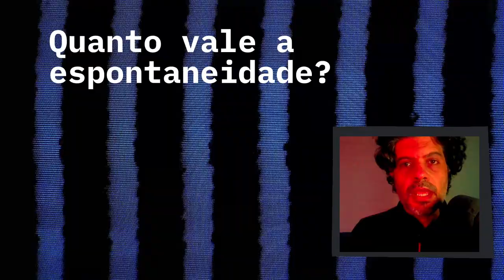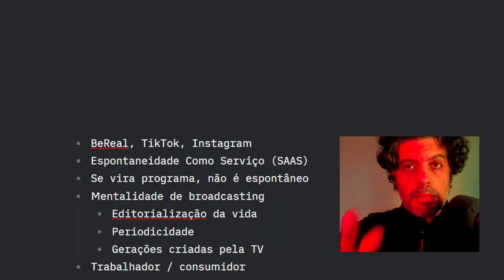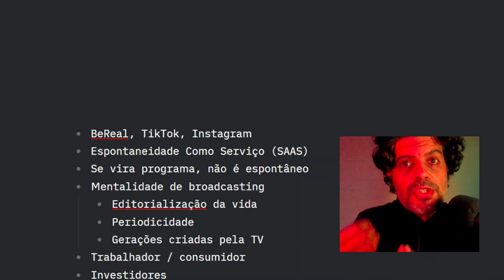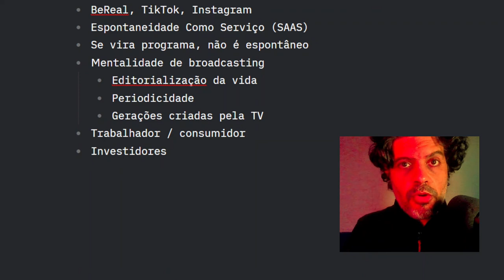Quanto vale sua espontaneidade?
Por que sempre surgem aplicativos prometendo ser mais "realistas" e capturar o que temos de mais espontâneo.